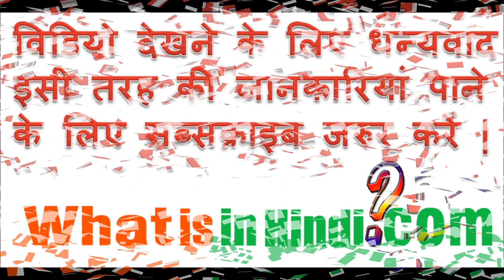What is the meaning of Lash Out in Hindi | Lash Out का मतलब क्या होता है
Lash Out का मतलब क्या होता है | What is the meaning of  Lash Out in Hindi |  Lash Out ka matlab kya hota hai
Lash Out jyada jankari website par milegi...
What does it mean to lash out on someone?
How do you pronounce lash out?
What is the meaning of burst out?
lash out meaning in hindi
lash out meaning in urdu
lash out synonym
lashed meaning
lash out meaning in tamil
lash out at someone
lash out urban dictionary
meaning of lashes in hindi
lashes out meaning in english
lashes out meaning in urdu
lashed out meaning in punjabi
lashes out meaning in gujarati
lash out meaning in marathi
lashes out meaning in telugu
lashes out meaning in bengali
Lashe out meaning in Hindi
Lashes meaning in Hindi
Lashed meaning in Hindi
Meaning of lash out
Lash meaning in Hindi
Lashed out
lashes out meaning in punjabi
lashes out meaning in marathi
lashed meaning